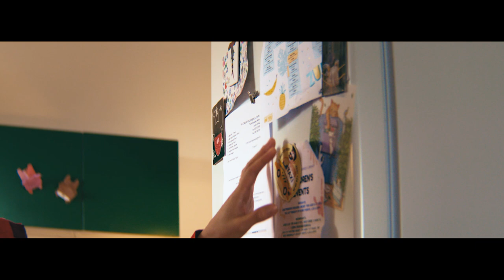Rié fu - Mirror - Official MV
"Mirror" Written and performed by Rie fu

From the album "Places"

Produced, recorded & mixed by Dan Cox @ Urchin Studios London
Mastered by Matt Colton (Alchemy Mastering London)

Vocals, piano: Rie fu
Electric Guitar: Kenji "Jammer" Suzuki
Drums: Matt Ingram
Cello: Jo Quail
Music Video

Direction, Director of Photography(DOP) , Edit:  Akio Fukushima
Film Production: Toconoco Ltd
Production Design: Chloe Ballu
Actress/Actor: Claude Freeman, Nono Ito, Christopher Kelly
Camera Assistants:
Emmanuel Ojomo, Gareth Williams, Liam John, Charles Wightman
Styling: May Alexandra
Makeup: Natsumi Watanabe

Special thanks to:
Kadir Karababa
Siobhan Campbell & Sophia O’meara @Hackney New School
David Morris @CVP.com
Mike @Pixipixel
Philipp Ebeling
Seira Hiramatsu @Toconoco Ltd
Kei Ishimaru